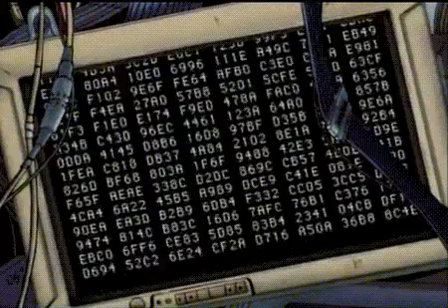björk - cocoon ( slowed + reverb )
Leave a song suggestion in the comments! I do them all!
~ z e d n y t